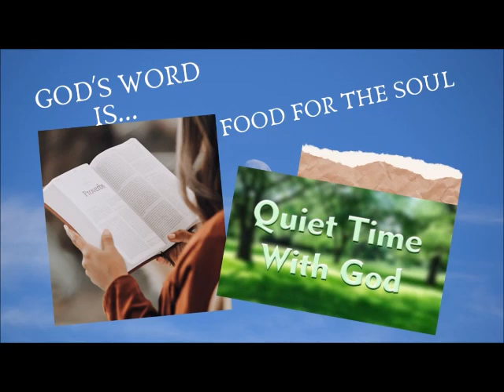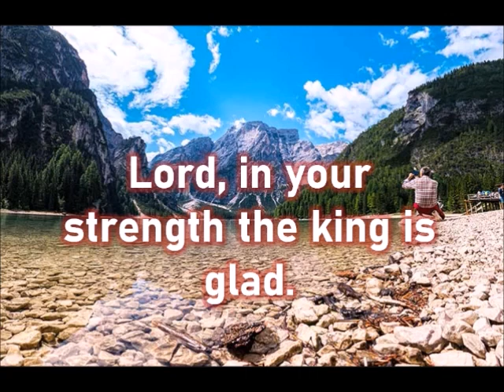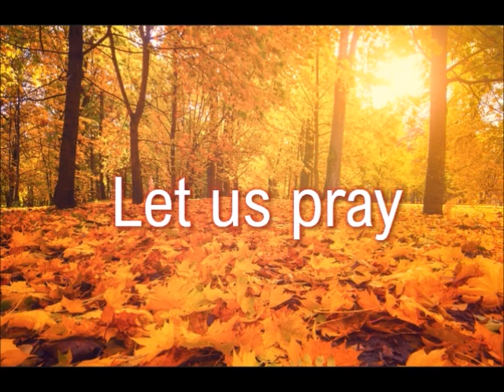DAILY MASS READINGS AND REFLECTION AUGUST 23, 2023 Wednesday of the Twentieth Week in Ordinary Time